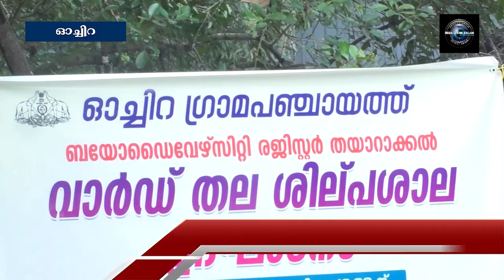വാര്‍ഡ് തല ശില്‍പ്പശാല നടത്തി.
ബയോഡൈവേഴ്‌സിറ്റി രജിസ്റ്റര്‍ തയ്യാറാക്കലിന്റെ വാര്‍ഡ് തല ശില്‍പ്പശാല നടത്തി. ഓച്ചിറ ഗ്രാമപഞ്ചായത്തിന്റെ നേതൃത്വത്തില്‍ ചങ്ങന്‍കുളങ്ങരയിലാണ് ശില്‍പ്പശാല നടത്തിയത്.